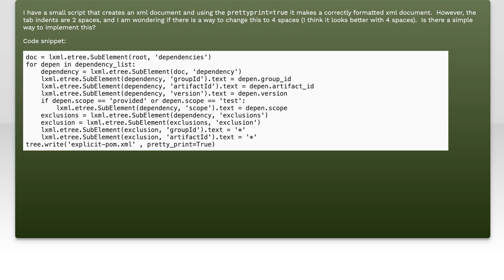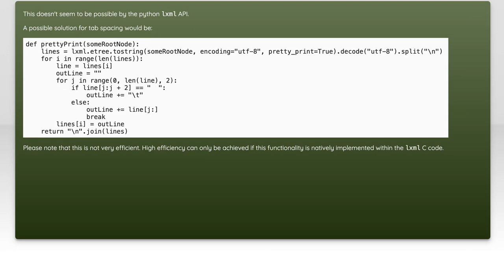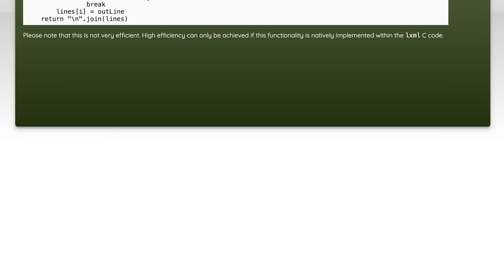How to Change Tab Spacing in Python lxml PrettyPrint for XML Formatting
In this video, we’ll explore how to customize tab spacing when using the lxml library for pretty-printing XML in Python. Proper formatting is essential for readability, especially when dealing with complex XML structures. Join us as we walk through the steps to adjust tab spacing, ensuring your XML documents are not only functional but also visually appealing.

Today's Topic: How to Change Tab Spacing in Python lxml PrettyPrint for XML Formatting

Related to